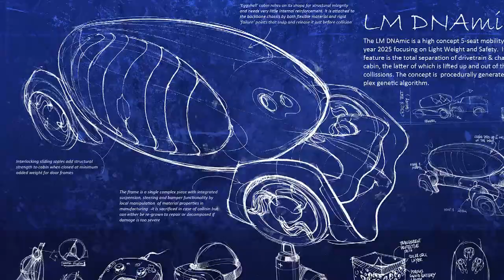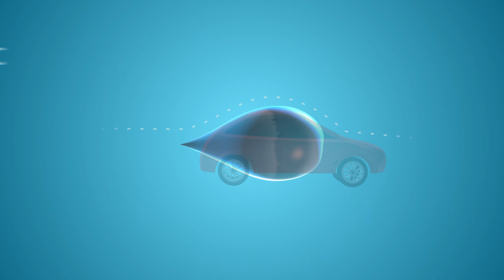ARPA-E LITECAR Challenge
With more than 250 conceptual designs submitted, we are pleased to highlight the winners of the LIghtweighting Technologies Enabling Comprehensive Automotive Redesign (LITECAR) Challenge. These innovative conceptual designs seek to lightweight a vehicle while maintaining or exceeding current U.S. automotive safety standards.

Featuring:
Dr. Ping Liu, Program Director, ARPA-E
Dr. Ashwin Salvi, Fellow, ARPA-E